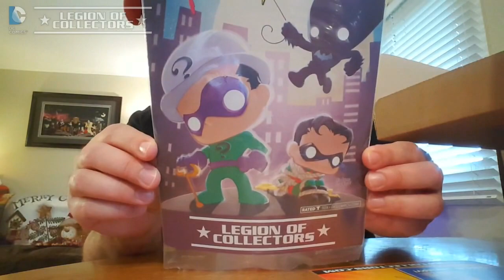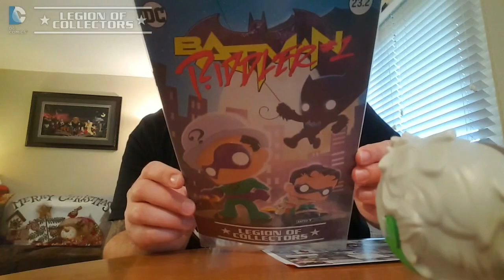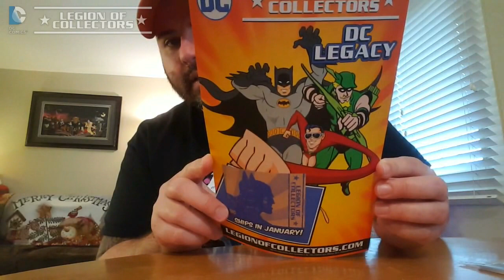DC Legion of Collectors Unboxing :: Villains :: November 2016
Unboxing the November DC Legion of Collectors which is themed 'Villains'

Like Exclusive Signed Prints or Cartoon Cells or Film Props? Then check out The Bam Box!

Want an awesome Licensed T-Shirt sent to you monthly with other cool goodies? Then check out TeeBlox!